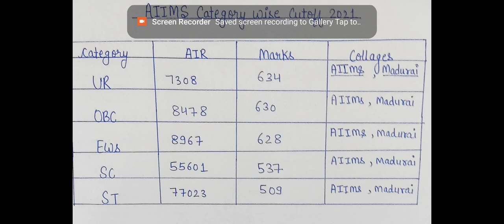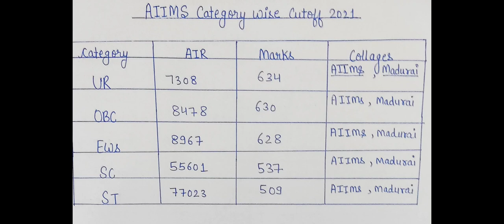AIIMS 2nd round category wise cutoff !! AIIMS Madurai low Cutoff